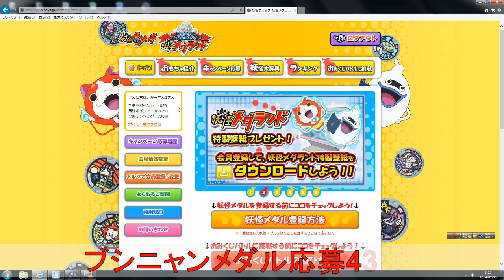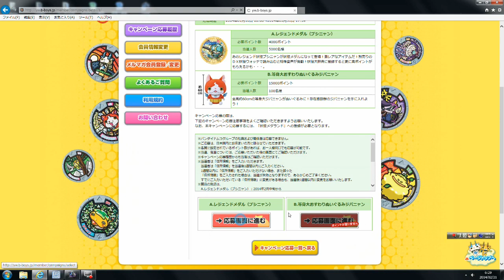ブシニャンメダル応募43回目！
レジェンドメダルブシニャン、当たりませんね。知り合いは3枚も当たってるって。